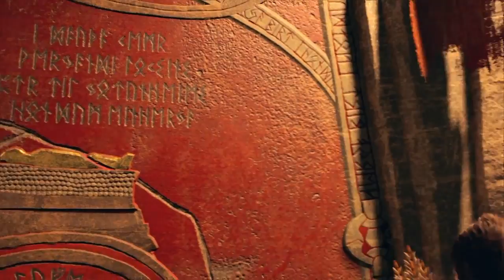God of War 4 ENDING - The Truth of Atreus (GOD OF WAR 2018) GAMEPLAY WALKTHROUGH